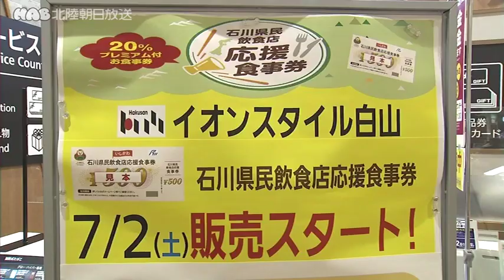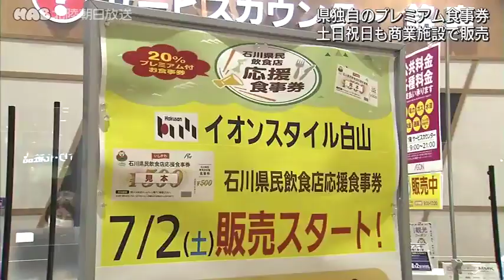飲食店応援食事券、土日祝日の販売開始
平日のみ販売していた県独自のプレミアム付き食事券。２日から土・日、祝日も大型商業施設などで購入できるようになりました。
コロナ禍で厳しい経営状況にある飲食店を支援しようと、県は今年４月から１冊１万円で１万２０００円分利用できる食事券を販売しています。これまで平日のみ郵便局で販売していましたが、休日の購入希望も多く寄せられたため、２日から土日祝日の販売を始めました。
購入できるのは、のと里山空港や大型商業施設など１２カ所で、金沢市の香林坊大和は来月６日から始まります。県によると、先月末までにおよそ３６万冊が販売され、残りおよそ３９万冊が９月末まで販売されます。
なお、購入方法や販売時間などは、飲食店応援食事券のホームページで確認してほしいとしています。